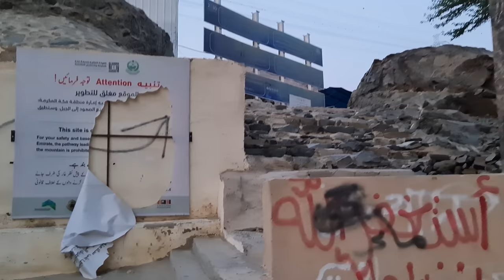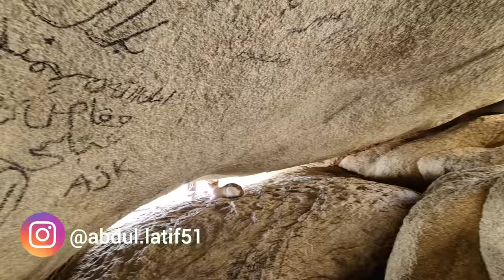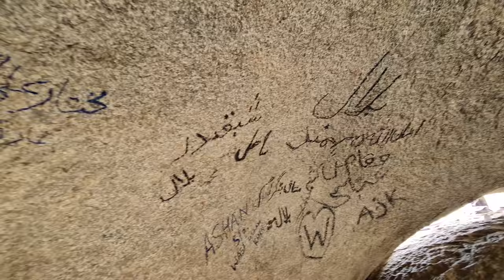ghar e soor makkah | ghar e soor insaid view | Ziyarat Makkah | Abdul Latif Chohan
ghar e soor makkah | ghar e soor insaid view | Abdul Latif Chohan

Cave of Thor is the place where the Prophet spent 3 days during his migration. People come to see this historical place.

for Contact Instagram  : Abdul.latif51

______________/Wacht more videos\____________